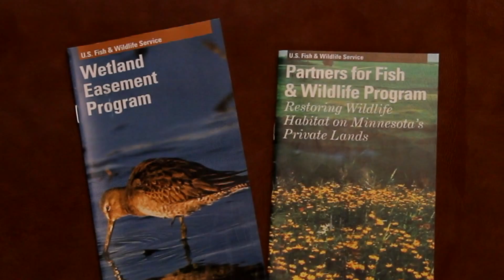Partners in Wetland Restoration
EVANSVILLE, MN  In the fall of 2013 Lakes Country Living's Producer Steve Henning discovered a large wetland restoration project underway, not far from the studio.  In this segment an administrator and a wildlife biologist from the USFWS share details about this partnering program, which started locally and is now available to private landowners nationwide.   In cooperation with USFWS, another wildlife biologist from the MN DNR has been documenting the habitat restoration and shares her work with viewers.